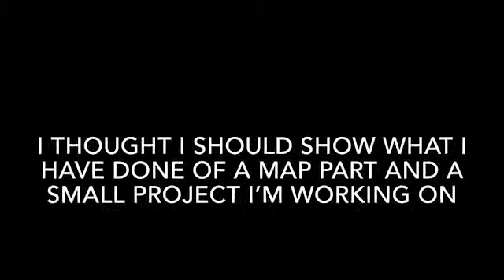Some WIPs (Bobiverse as cats PMV and MAP part)